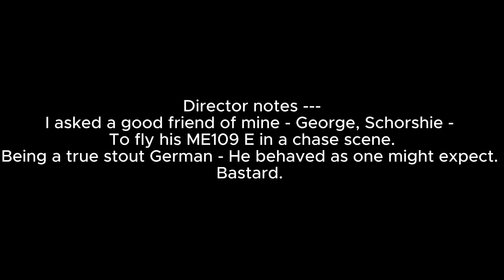So, I am working on a video. I usually fly all my own stuff, but...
So, I am working on a video. I usually fly all my own stuff, but I needed to build a chase scene, and I asked my good German friend, Schorshie to help me out by flying his fucking Emile. We, ask a stupid question, get a stupid answer. I think the chase was great. But mid chase, this is what he did.

He made a special effort to really play the part.

Thank you George! Can you stick to the script please. Bastard!!!